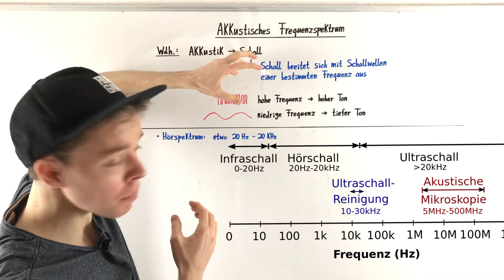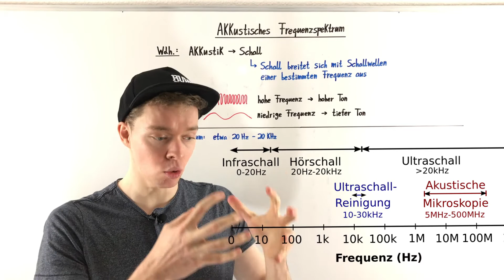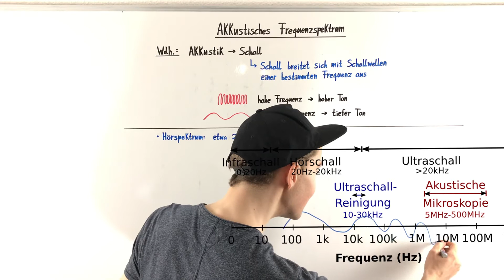Akustisches Frequenzspektrum | Physik Tutorial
In diesem Video erläutere ich das akustische Frequenzspektrum bei den Schallwellen. Dabei gehe ich auf den Infraschall, Hörschall und Ultraschall ein.